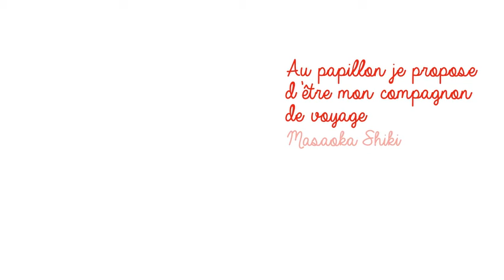HAIKU Papillon mon compagnon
Haiku illustré.
Au papillon, je propose d'être mon compagnon de voyage
道づれは胡蝶をたのむ旅路哉
Masaoka Shiki
Animation réalisée afin d'exprimer mon admiration pour la culture japonaise, souhaitant une amitié franco-japonaise solide.
À mon fils Isao san